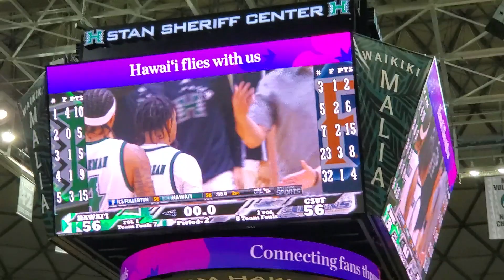JoVon McClanahan Blows Everybody's Minds!!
JoVon McClanahan sends the Stan Sheriff Center crowd in a frenzy with this LO-ONG range shot at the buzzer! Unfortunately it was not honored and UH would play overtime against Cal State Fullerton where they would ultimately lose 63-61.

McClanahan was 0-for-5 from 3-point range and scored only 6 pts. in the loss.

Don't think JoVon McClanahan will be leaving behind a long legacy at UH with moments like this!!

NOTE: This is the shot in real-time only without the replay at the end.

Game: UH Vs. CSF (12/30/23)
Big West Conference Opener